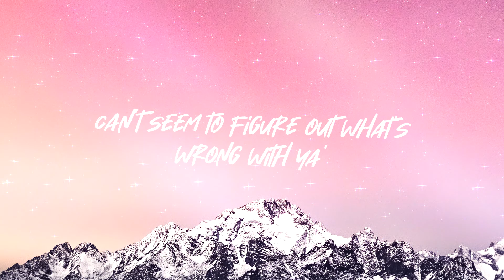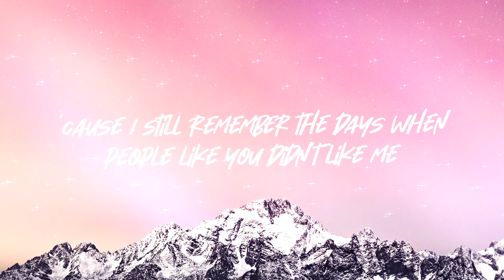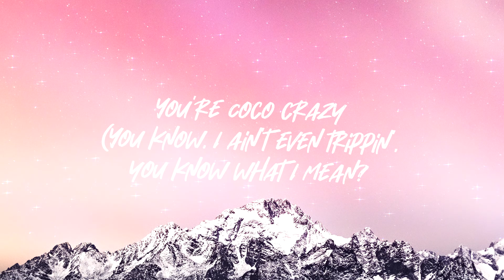24KGoldn - Coco (ft. DaBaby) (Lyrics)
🔔Don't forget to turn on notifications for new uploads!

Credits:
Song: Coco
Artist: 24KGoldn & DaBaby